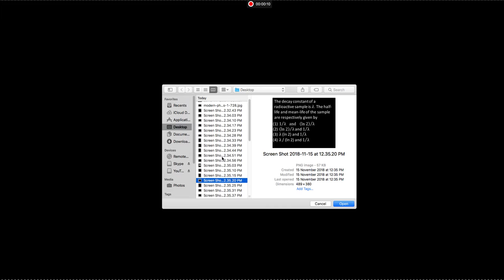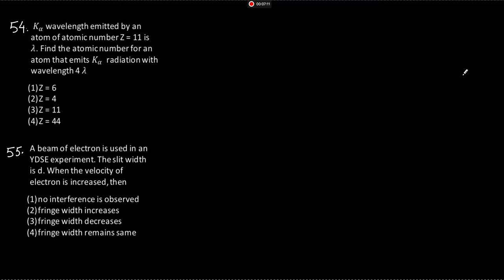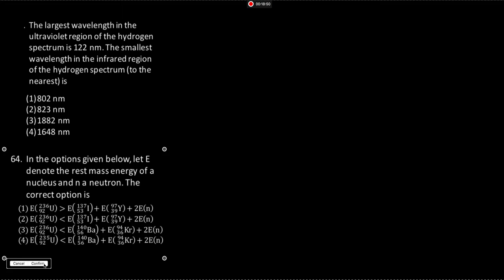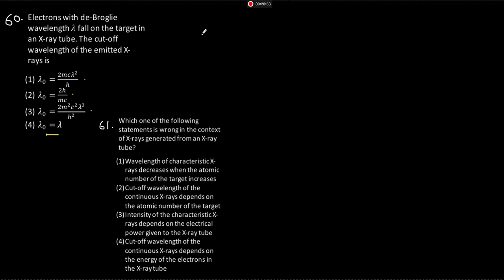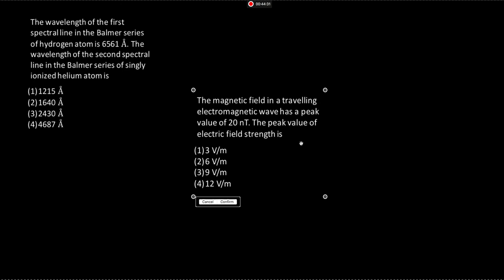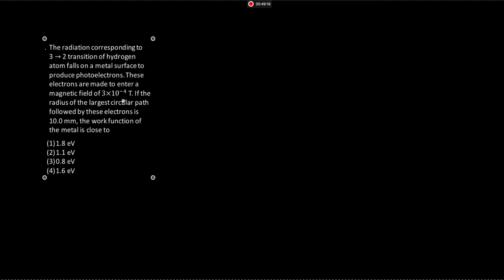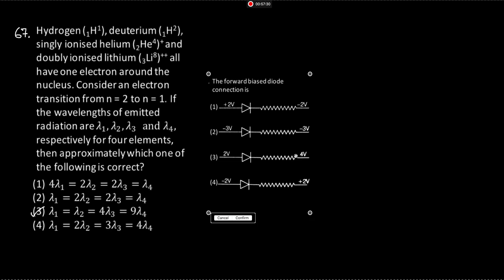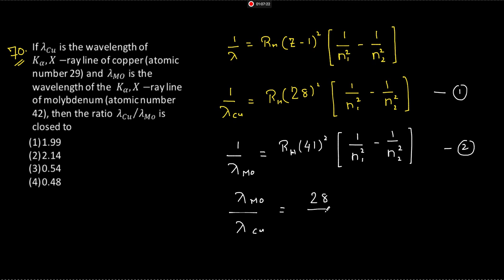Modern Physics Problem Solving Part 3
Enjoy Learning!!!